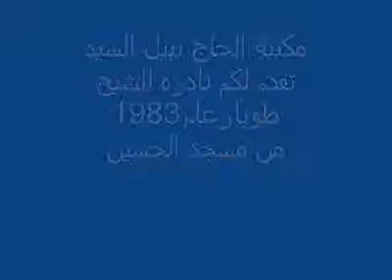نصر الدين طوبار يا إله العالمين مسجد الحسين 1983.flv